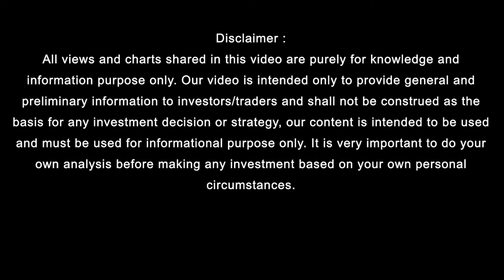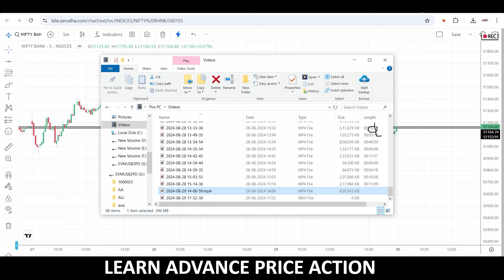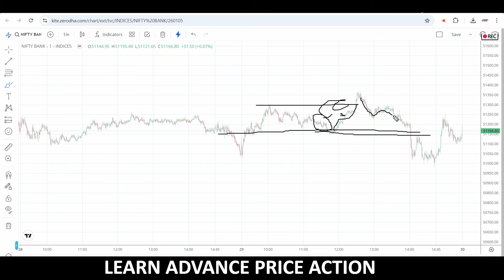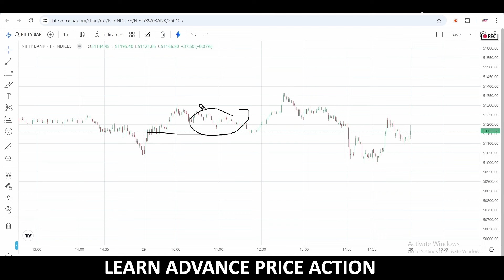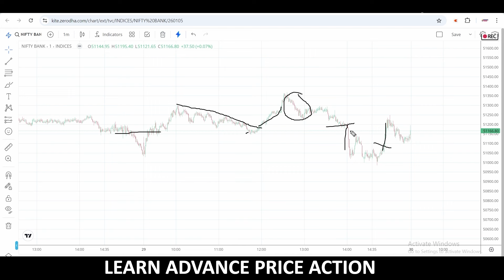TRADE OF TODAY II ADANCE PRICE ACTION SHIKHE II ONLY PRICE ACTION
Hey Traders,
This video contains the Live Trading using the Price Action Strategy.

WINNING TRADE
sideways market
loss
zerodha
kite
beginner trading
learn trading
trading vlog

WINNING TRADE
sideways market
loss
zerodha
kite
beginner trading
learn trading
trading vlog